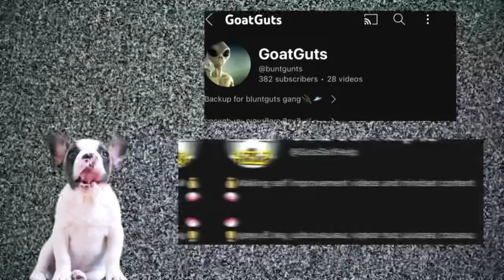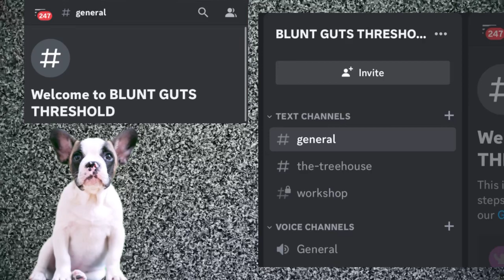I Fought Somebody In The Mental Hospital..| CRAZY STORY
Another fire story for you foos, show love to all the stories & video n show love to all the links❤️
More QUALITY CONTENT Coming!